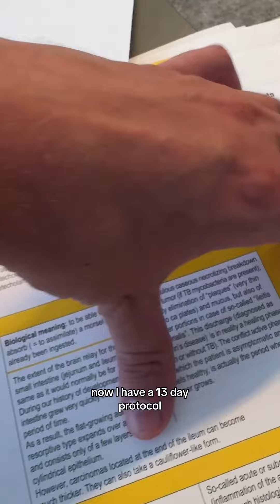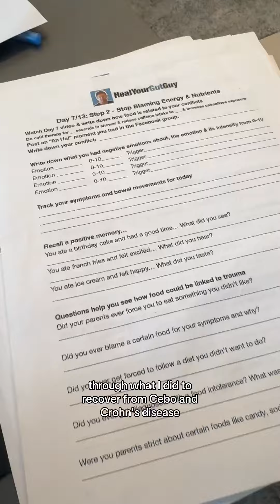SIBO 101 - Cause & treatment